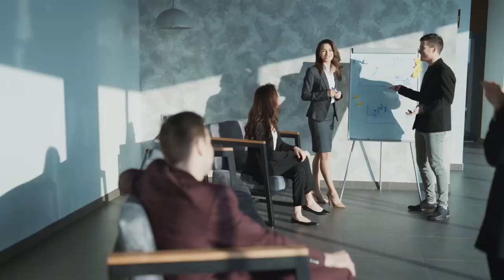Дисциплина ключ к успеху в жизни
USDT(TON) - EQD5mxRgCuRNLxKxeOjG6r14iSroLF5FtomPnet-sgP5xNJb
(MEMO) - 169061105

Halik Bank
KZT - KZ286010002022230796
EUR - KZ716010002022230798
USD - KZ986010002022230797